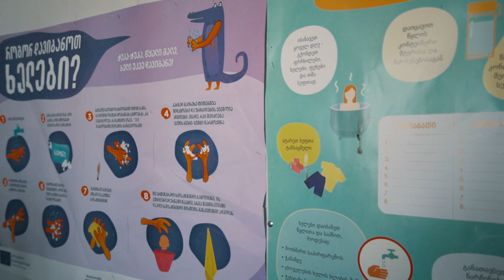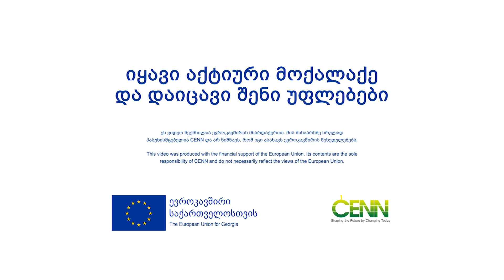CENN WASH - Marneuli story